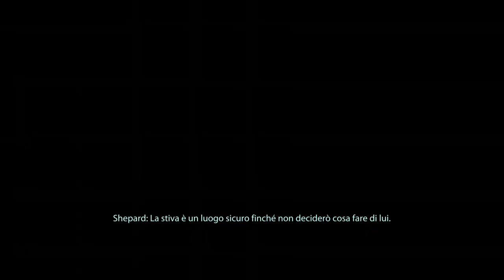Mass Effect Legendary Edition - Capitolo 2.2